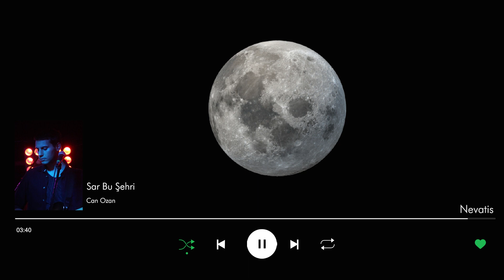Can Ozan - Sar Bu Şehri // Slowed + ReverB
İstek şarkılarınızı yorumlarda belirtebilirsiniz
İyi dinlemeler
// Sözleri //
anlamam nedenini
üzmüşler bebeğimi ah
tam yüzüne dalmışken
şimdi baştan geriye say

nolursun kaç kurtar kendini bu diyardan yar
güneşi ararken peşini bırakmaz ay

sar, bu şehri en başından yak
kim der ki bu rüyadan uyan
ona uzat

ne yalnızlık ne hüzün
bu gecenin gündüzü var
sanmaki ölümsüzüm
bu şehrin duvarları dar

ona uzat